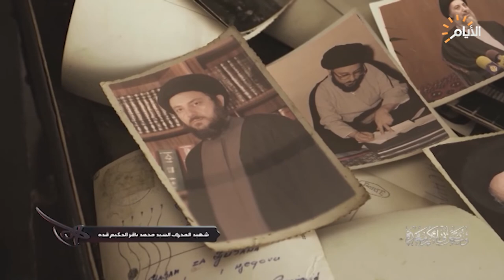شهيد المحراب قدس سره: النظام البائد كان يحاول انتزاع حب اهل البيت من العراقيين